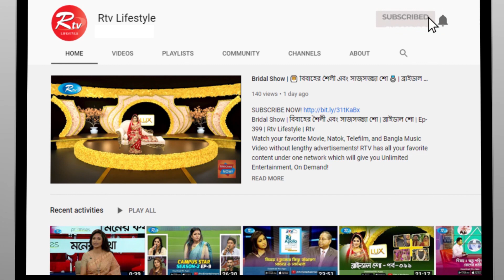শুধু ঠিকমত খাওয়া দাওয়া করানো মানেই শিশুর যত্ন নেয়া নয়, করতে হয় আরো অনেক কিছু | Rtv Lifestyle